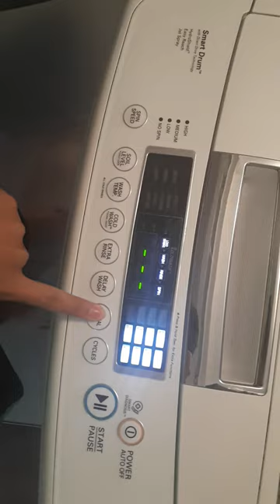Lg washer wt1101cw the spin only cycle